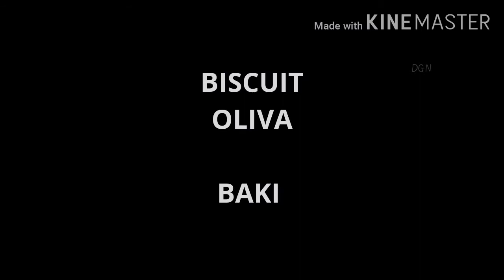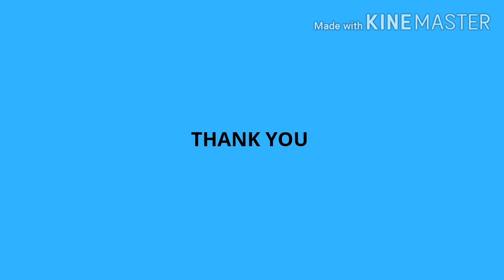Insanely Muscular Characters in Anime | What! How! Part - 1 | DGN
Top insanely Muscular anime characters

part 1